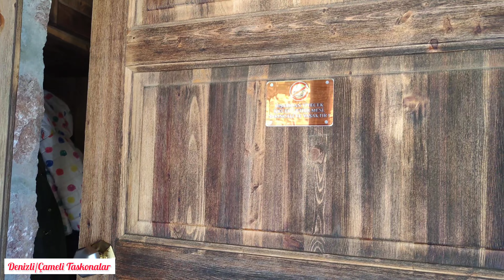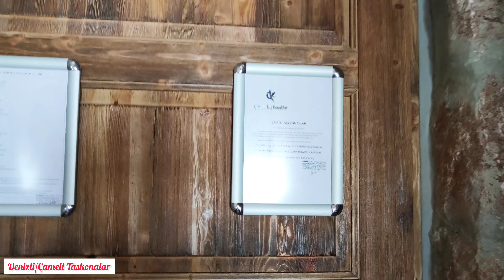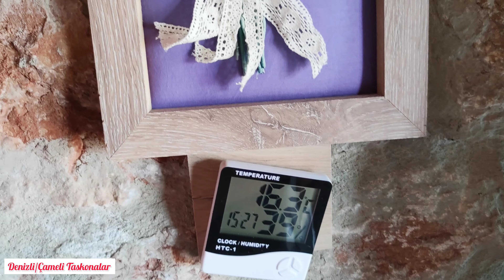ÇAMELİ TAŞKONAKLAR ODA TURU | DENİZLİ'DE GEZİLECEK YERLER | EKO TURİZM | KIRSAL TURİZM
Merhabalar
Öncelikle GÜNER AILESI geziyor YouTube kanalımıza hoşgeldiniz
Bu kanalımızda gezilecek güzel yerleri
Yemek yenilecek güzel mekanları
Konaklama yapılacak güzel otelleri sizlere tanıtmaya çalışıyoruz
Bu videomuzda da Denizli Çameli Taşkonaklar tanıtımını yaptık
İnşallah videomuzu beğenirsiniz şimdiden sizlere iyi seyirler diliyoruz